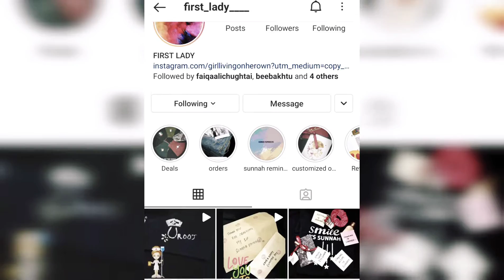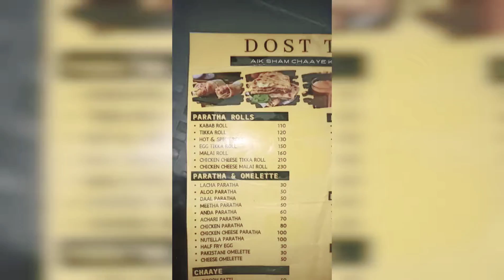Best Paratha Roll in Multan|Episode 2 | The Food Show | Vlog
The episode 2 of the Food Show is here finally. The team was on a hunt for the Best Paratha Roll in Multan!

We visited DosTea (Mumtazabad) and Al Nemat (Gulgasht) for Garlic Mayo roll and Malai Roll.
Prices:
Garlic Mayo Roll: Rs170
Malai Roll: Rs160

Rating By Azan: Al Nemat (7.5) DosTea (8)
Rating By Ahsan: Al Nemat(9) DosTea (8)